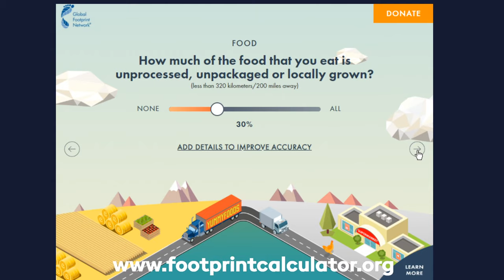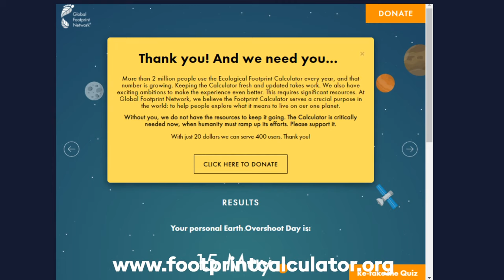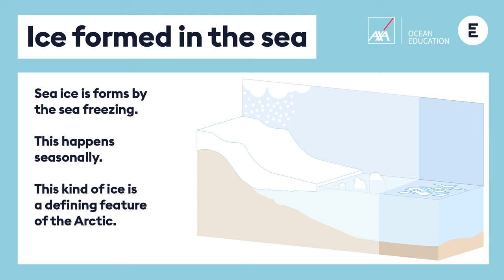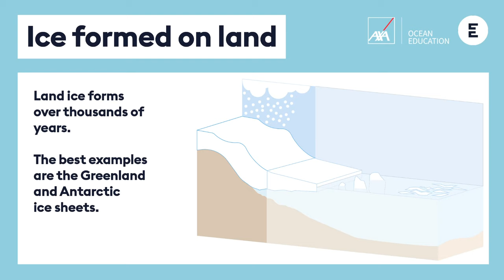WORLD OCEANS DAY 2020 | All about the Arctic Ocean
The live lesson will focus on building an understanding of the Arctic Ocean and the science behind how it is changing.

Remember that questions and shout outs can be submitted in advance for booked lessons via your user profile.

This World Oceans Day session will trigger great discussions in class or at home about marine science topics, geography, environmentalism, climate change, the use of plastic and life as science communicators.

Session steps
1. Introduction (5 mins)
Jamie will open the session with a welcome and brief introduction to the Live Lesson and World Oceans Day 2020.

2. Subject knowledge (30 mins)
Jamie will take students through a short presentation. Students are encouraged to take notes about things they do and especially do not understand, as this will make the Q&A section a richer learning experience, and allow any misconceptions to be cleared up.

3. Ask me anything (10 mins)
Jamie will then attempt to answer as many questions as possible, answering the pre-submitted questions from schools first and then the questions coming in on the live chat, so listen out for your school’s question.

During this time students might like to make notes about which questions and answers they thought were most interesting or make a fact-file based on what they have heard during the session.